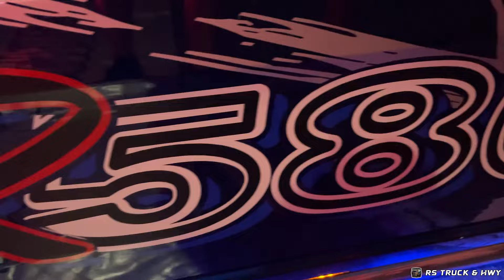BigoloStrong Truck Fest 2024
✳️ 2024 BigoloStrong Truck Fest - Night Show a Guidizzolo (Mn)

🚚 ᴛʀᴜᴄᴋ ᴠɪᴅᴇᴏꜱ

⚫𝐓𝐑𝐔𝐂𝐊: 𝐂𝐮𝐬𝐭𝐨𝐦𝐢𝐳𝐞𝐝 𝐭𝐫𝐮𝐜𝐤𝐬 𝐚𝐭 𝐫𝐚𝐥𝐥𝐢𝐞𝐬 𝐚𝐧𝐝 𝐟𝐚𝐢𝐫𝐬